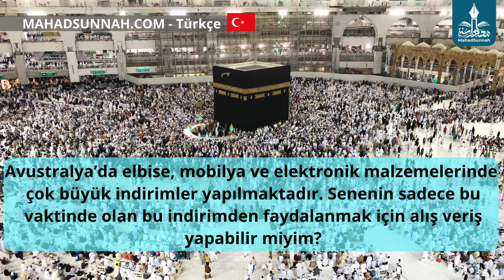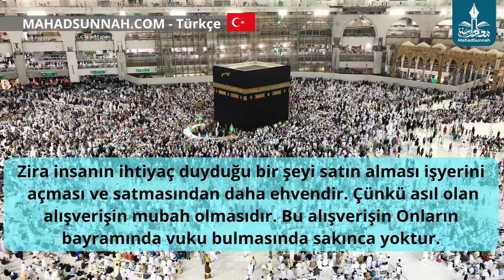Gayrı Müslimlerin bayramlarında veya Krismas günlerinde indirimli fiyatlardan dolayı elbise vb